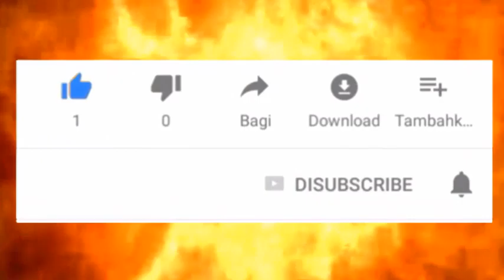Ciro Pessoa, co fundador dos Titãs, morre aos 62 anos de idade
CIRO PESSOA, UM DOS FUNDADORES DOS TITÃS, MORRE AOS 62 ANOS
Ciro Pessoa vá em paz guerreiro. Acaba de falecer Ciro pessoa fundador dos Titãs.

neste vídeo, você pode ver
Notícia triste envolvendo o rock brasileiro e uma das principais bandas do país, os Titãs.
Ciro Pessoa, um dos fundadores da banda paulistana, morreu na madrugada de ontem para hoje, dia 05 de Maio, e a informação foi dada pelo seu ex-colega e membro do grupo até hoje, Branco Mello.

Como bem disse Branco Mello em sua mensagem, Ciro Pessoa foi um dos fundadores da banda que na data de sua criação, em 1982, contava com nove integrantes.

O músico deixou a banda rapidamente, ainda em 1983, e nem chegou a gravar o primeiro disco, Titãs, lançado em 1984.

Apesar disso, ele aparece como co-autor de faixas do álbum como “Sonífera Ilha”, “Babi Índio” e “Toda Cor”.

Na caixa de comentários de Branco Mello, outro Titã também deixou suas condolências, já que Sérgio Britto publicou uma mensagem dizendo “Muita tristeza…”.

Em sua conta do Instagram ele também publicou a foto acima envolvendo membros da formação original dos Titãs.

Que descanse em paz.